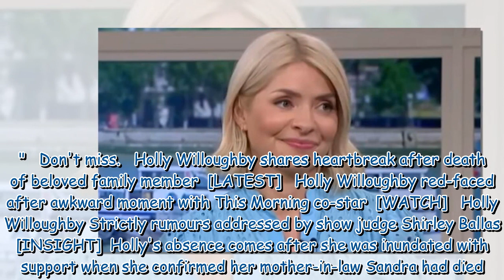This Morning viewers have hit out at Holly Willoughby